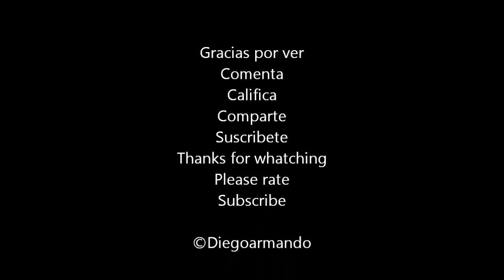Aterrizaje en la ciudad de México AICM - Volaris a319 [XA-VOL]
Aterrizaje en la ciudad de México pista 23R

Aerolínea: Volaris.
Salida: San Jose Cabo
Hacia: Ciudad de Mexico
Hora salida: 13:29.
Hora programada llegada: 16:37.
Vuelo: Y4 781
Fecha vuelo: 11 Agosto 2012.
Matricula avión: XA-VOL. Tipo: 319-132 Edad avión fecha vuelo: 6.7 años
Asiento: 17A.

Landing México city runway 23L.

Airline: Volaris.
Departure: San Jose Cabo
To: Mexico City
Departure time: 13:29.
Scheduled arrival time: 16:37.
Flight: Y4 781
Air Date: August 11, 2012.
Aircraft Registration: XA-VOL.
Seat: 17A.